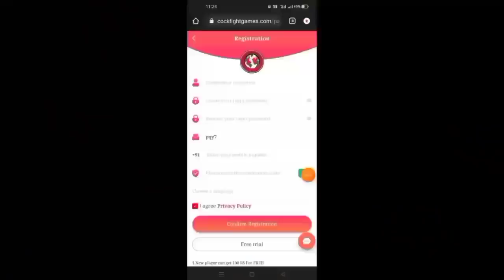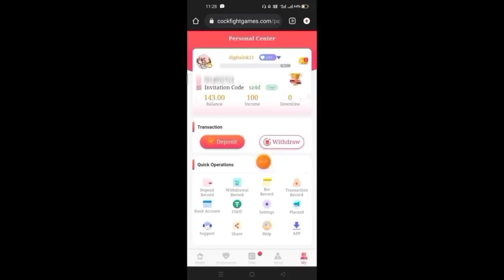EVO FAMAS GUNSKIN FREE FIRE | NEXT EVO FAMAS SKIN | EVO FAMAS EMOTE | EVO FAMAS GUNSKIN CONFIRM DATE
DEMONIC GRIN FAMAS SKIN CONFIRM DATE
NEXT EVO GUN SKIN FREEFIRE
UPCOMING EVO GUN SKIN FREEFIRE
NEXT EVOLUTION GUN SKIN
UPCOMING EVOLUTION GUN SKIN
NUEVA ARMA EVOLUTIVA DE FREEFIRE
EVO FAMAS GUN SKIN FREEFIRE
EVO FAMAS GUNSKIN CONFIRM DATE
Free Fire Famas Evo gun
Evo FAMAS emote free fire
Free fire Evo Famas emote
Demonic Grin Famas emote
Evolution Famas emote in free fire
Free fire new Famas emote
Next Evo gun skin free fire
FAMAS gun free fire
new Evo gun skin freefire
new Evo gun freefire
new Evo FAMAS gun skin freefire
JANUARY 2022 EVENT FREE FIRE
PARA SAMSUNG

1. Garena free fire Indonesia live
2. Garena free fire Brazil live
3. Garena free fire India live
4. Garena free fire Brasil live
5. Garena free fire Singapore live
6. Garena free fire Thailand live
7. Garena free fire Vietnam live

free fire new evogun    garena free fire
evo gun free fire
new evo gun free fire free fire upcoming evo gun skin full review
new evo gun free fire
garena free fire next evo gun free fire
free fire new evo gun free fire upcoming evo gun
free fire india free fire next evo gun skin free fire
Free fire new evo Famas gun skin
FAMAS new gun skin evo free fire
best Famas gun skin in free fire, upcoming evo gun skin free fire
best gun skin in free fire FAMAS new evo famas free fire new evo FAMAS Evo free fire